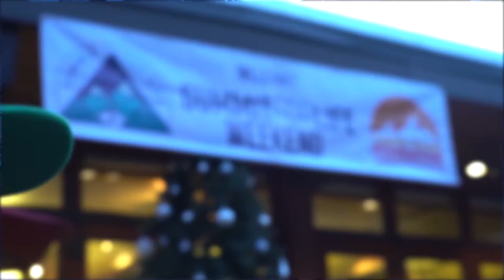CKF Summit for Life 2019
In our biggest annual fundraiser of the year, contestants race from the base of Aspen Mountain all the way to the top! Climbing 3,267 vertical feet uphill—over 2.5 miles, racers use headlamps and non-motorized equipment, like microspikes and climbing skins, to summit the ski mountain in Aspen. They are then rewarded with a party at the summit!